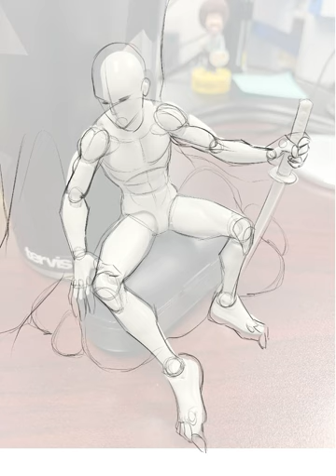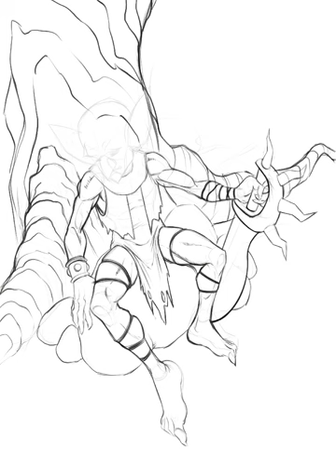Sleepy-Time Tea Goblin painting process